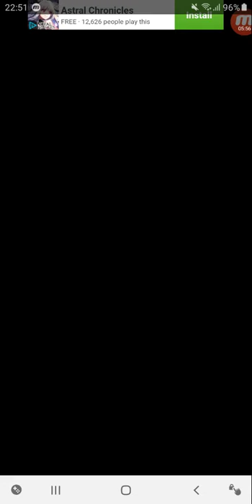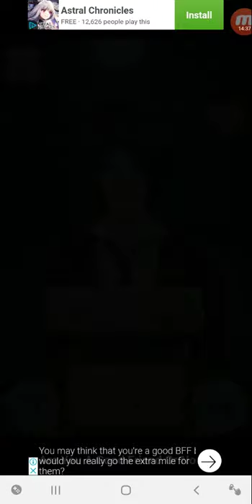Nightmare Harem Kaim (Chapter 4.01 to 4.05)